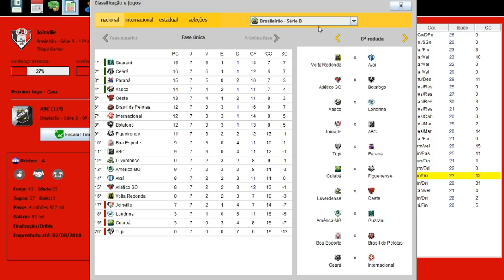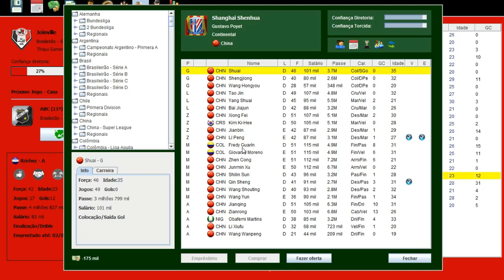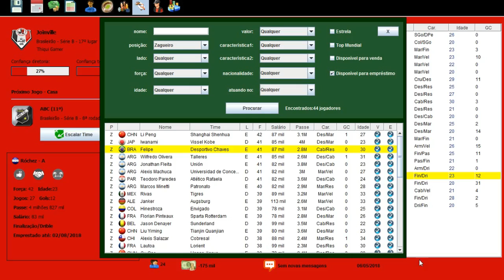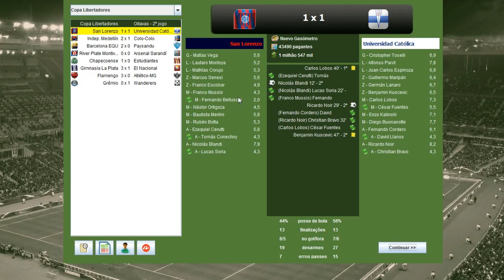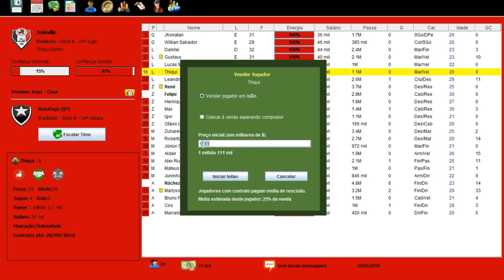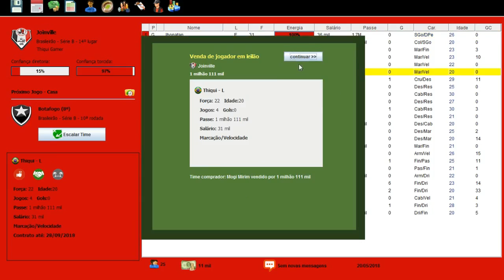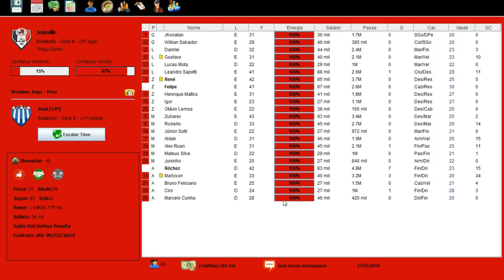BRASFOOT 2017 MODO CARREIRA #22 A DIRETORIA NÃO TA CONTENTE